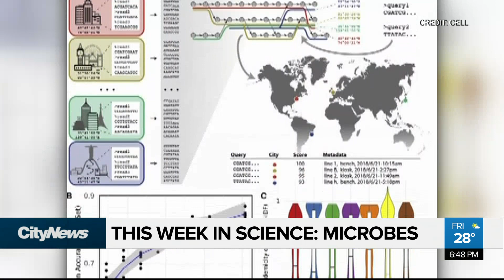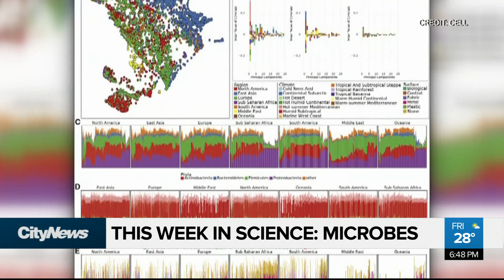This Week In Science: Microbes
Subways in cities worldwide are absolutely teeming with microscopic life, and scientists have now managed to map out those invisible ecosystems. Kurtis Doering with more.